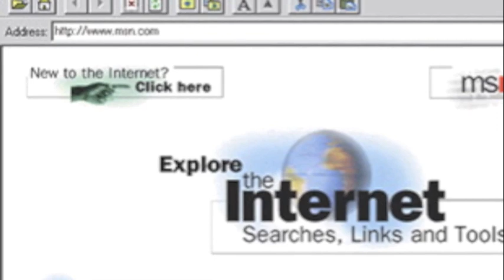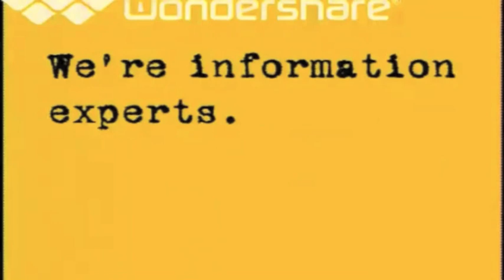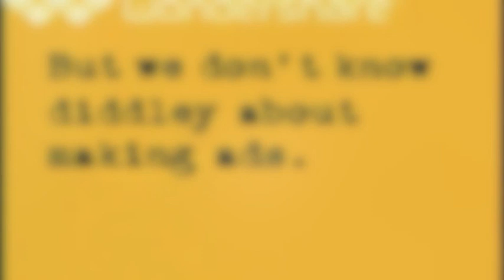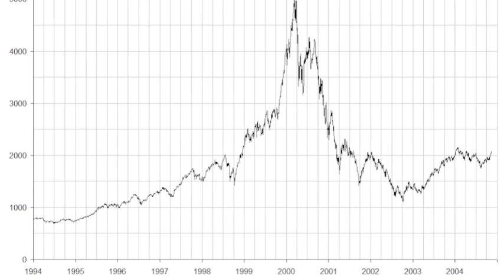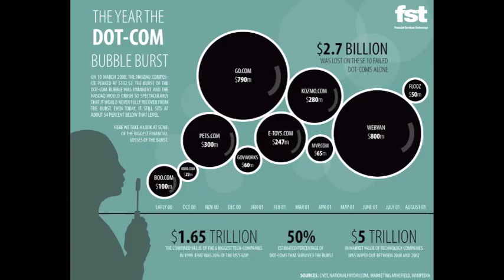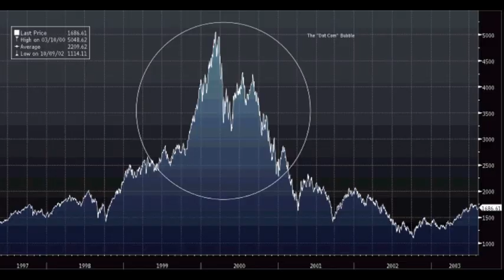The Dotcom Crash 20002001 Alex Kowalick-Allen